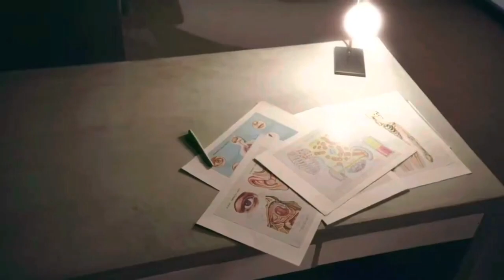3% DRAMA EXPLAIN IN HINDI || 2022 || MOVIE EXPLAIN ..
3% DRAMA EXPLAIN  IN  HINDI  || 2022 || MOVIE  EXPLAIN